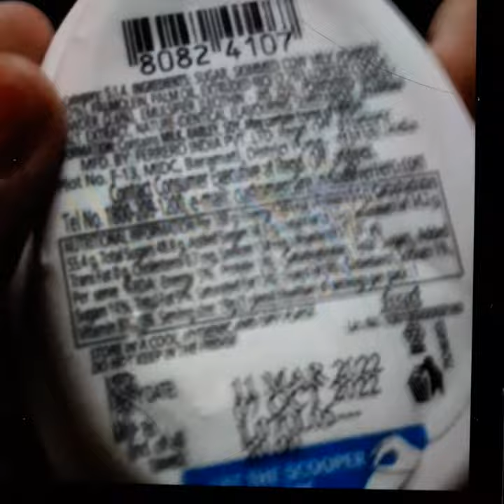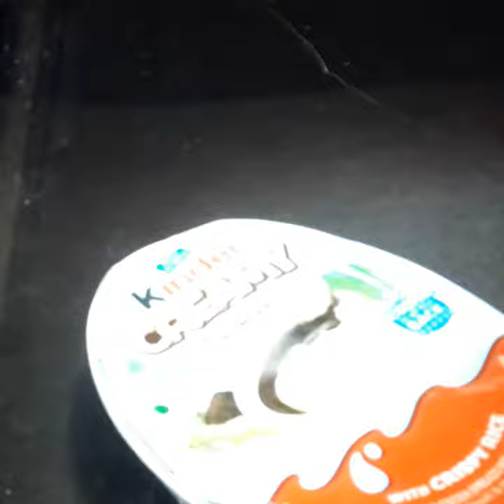yummy kinder creamy Eating Asmr